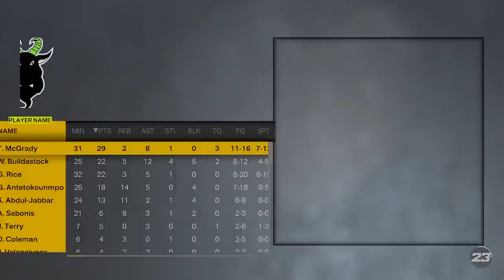Buildastock NBA2K Eras: S3_E6_Pelicans vs Goats